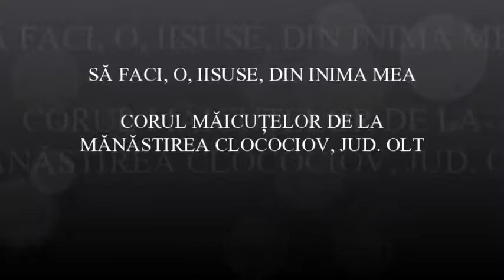SA FACI, O, IISUSE, DIN INIMA MEA - MANASTIREA CLOCOCIOV